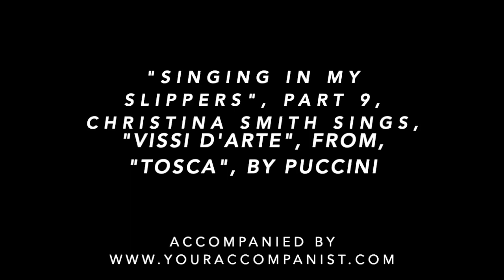CHRISTINA SMITH SINGS, "VISSI D'ARTE", FROM, "TOSCA", BY PUCCINI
"SINGING IN MY SLIPPERS", PART 9, CHRISTINA SMITH SINGS, "VISSI D'ARTE', FROM "TOSCA" BY PUCCINI.
From Act II of the Italian opera "Tosca" by Giacomo Puccini
Libretto: Giuseppe Giacosa

It’s me Christina and welcome to week nine of “singing in my slippers”. I’m not gonna lie to you it’s been a challenge to get filming done today. I think someone’s decided to have some trees cut down, we have had people coming to the door, cars coming up and down the drive and then I’ve got a crunching sound of Lego everywhere and I think the kids are starting to get a bit fed up with it all so it has been a challenge but it’s Thursday today so I will enjoy it one or two or maybe a couple more large glass of wine this evening. so so please bear with me whilst calm down the nerves and calm down a little bit. but last week with nursery rhymes and I don’t think I’ll be going for a job of the children’s TV presenter I think I’ll stick to the classical singing. it was good fun it was good few nice comments but I think overall they always say don’t they sing what you enjoy and then others will enjoy it too.so this week I’m going back to where my heart is and back to where what I enjoy singing most which is Mr Puccini. and I can’t wait to to share this with you it’s obviously so I hope you enjoy it. we are back in Italian opera which is where maybe we shouldn’t of left.  I hope you like it and I’ll catch you next week.  Take care. Bye!￼￼￼￼￼

Role: Floria Tosca, a famous singer
Setting: Scarpia's study
Synopsis: In the midst of an uncomfortable conversation with Scarpia about the fate of Tosca's lover, Tosca sings of the two great driving forces in her life: love and music.

Vissi d'arte, Tosca's aria from Tosca

Vissi darte, vissi damore,   I lived for my art, I lived for love,
non feci mai male ad anima viva! I never did harm to a living soul!
Con man furtiva    With a secret hand
quante miserie conobbi aiutai.  I relieved as many misfortunes as I knew of.
Sempre con fè sincera   Always with true faith
la mia preghiera    my prayer
ai santi tabernacoli salì.  rose to the holy shrines.
diedi fiori aglaltar.   I gave flowers to the altar.
Nellora del dolore   In the hour of grief
perchè, perchè, Signore,  why, why, o Lord,
perchè me ne rimuneri così?  why do you reward me thus?
Diedi gioielli della Madonna al manto, I gave jewels for the Madonnas mantle,
e diedi il canto agli astri, al ciel, and I gave my song to the stars, to heaven,
che ne ridean più belli.  which smiled with more beauty.
Nellora del dolor   In the hour of grief
perchè, perchè, Signor,   why, why, o Lord,
ah, perchè me ne rimuneri così?  ah, why do you reward me thus?